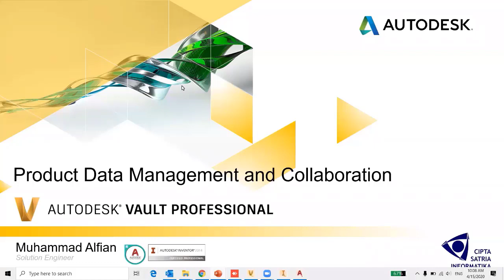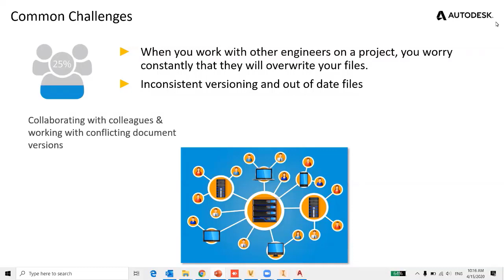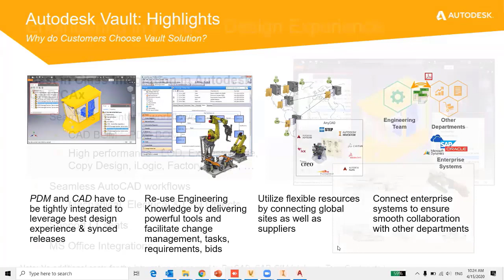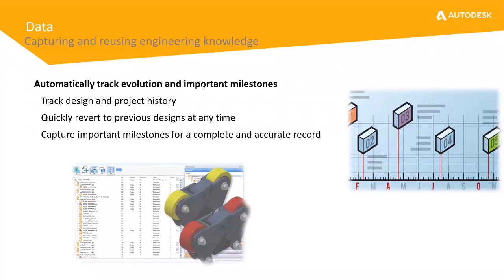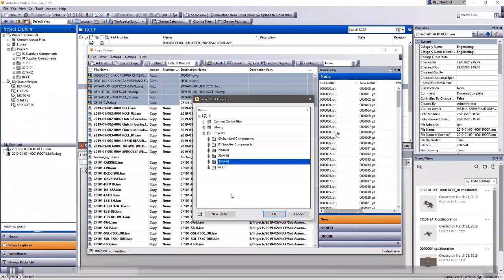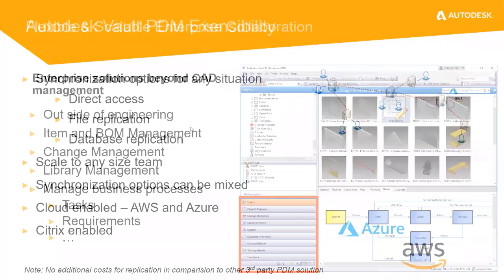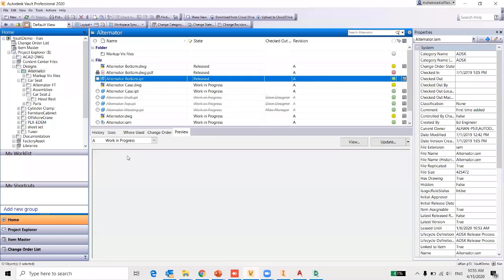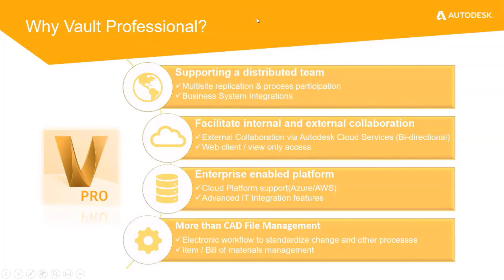Autodesk Vault: Connected Data Management, Connecting Your Entire Engineering Team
Maximize productivity through better collaboration. Manage, track, and organize your CAD data directly from your design application.

CSI webinar series adalah rangkaian webinar yang diselenggarakan oleh PT Cipta Satria Informatika untuk para konsumer kami pada masa pandemi ini untuk membantu produktifitas kotumer kami. Webinar ini gratis dan terbuka untuk umum. Untuk info lebih lanjut silahkan kunjungi facebook atau websita kami.